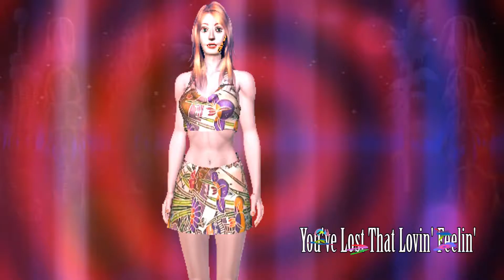You've Lost That Lovin' Feelin' H04a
The Righteous Brothers Cover